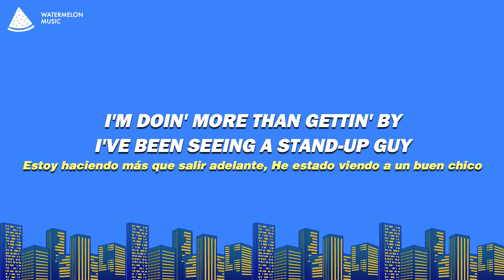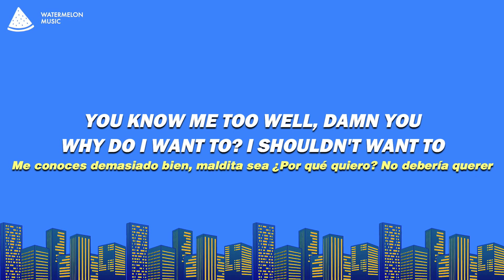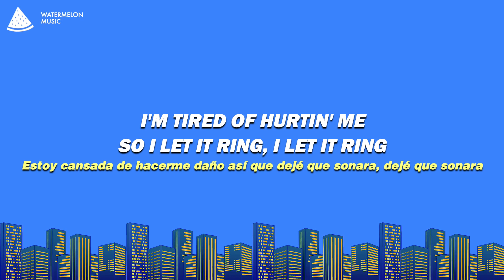Megan Moroney - No Caller ID (Lyrics)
Megan Moroney - No Caller ID
No Caller ID - Megan Moroney

Song Lyrics: Megan Moroney - No Caller ID

[Verse 1]
I'm two months deep in therapy
Been finally gettin' sleep
My friends quit checkin' up on me
'Cause I'm back on my feet
I'm doin' more than gettin' by
I've been seeing a stand-up guy
It's the middle of the night
And my phone starts ringin', and

[Chorus]
Here you come again, and there you go
No coincidence, you always know
When I'm movin' on, you move back in
With a half-ass, "Sorry, how you been?"
Why do you do it? Do you, just hate losin'?
Here you come again, who could it be
It's 3 a.m., no caller ID

[Verse 2]
I don't need to see your name
Who else would drunk-call me this late?
Surprise, surprise, you haven't changed
I'm sure, you're sure I'll pick up
And I shouldn't want to, but I do
You know me too well, damn you
Why do I want to? I shouldn't want to

[Chorus]
Hеre you come again, and therе you go

[Bridge]
Don't you get tired of hurtin' me?
I'm tired of hurtin' me
So I let it ring, I let it ring

[Chorus]
Keep your half-ass, "Sorry, how you been?"
I know why you do it, you just hate losin'
It's just you, no caller ID

Did you like our Megan Moroney - No Caller ID Lyrics video?